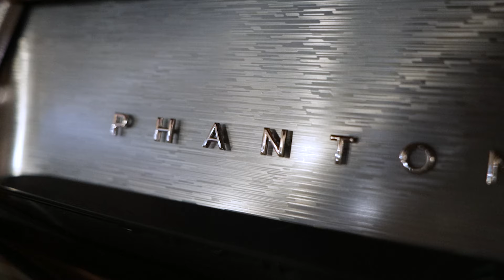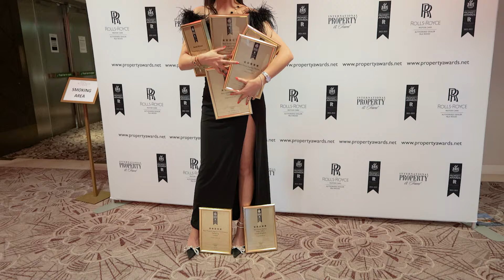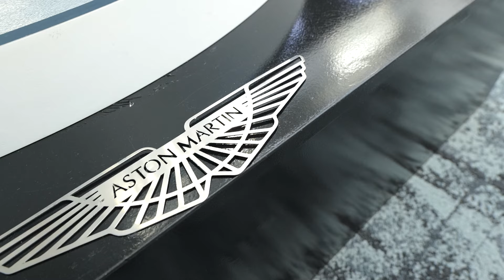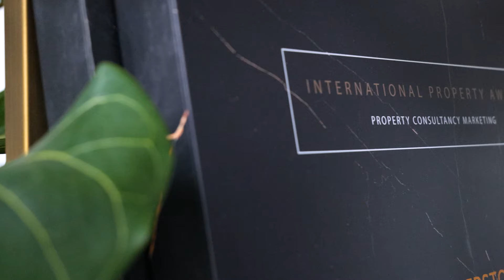WHAT happened at the International Property Awards 2022? Event SPONSORED by Rolls Royce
We are delighted to announce that the team Copperstones swept the awards once more at the International Property Awards 2022-23. Not just real estate agencies but numerous premium architecture, interior design, and real estate development companies were competing against each other to get accolade and recognition.

Being highly successful in the propertymarketing and propertyconsultancy field for the past few years in a row, we are delighted to see our hard work and determination paying off. Over half a billion £ worth of transactions this year alone also stand as a proof of our popularity and hard work.

Copperstones remained successful in the following categories:

⭐Best Property Agency / Consultancy Marketing London
⭐Best Property Agency / Consultancy Marketing United Kingdom
⭐Best Estate Agency Marketing London
⭐BEst Estate Agency Single Office London
⭐Best Estate Agency Single Office United Kingdom
⭐Best Lettings Agency London
⭐Award Winner Property Agency / Consultancy London
⭐Award Winner Estate Agent London - Mr. Sajid Bashir

Gala Dinner Event of International Property Awards held on November 11, 2022 at the Lancaster Gate Hotel, London, where team Copperstones was bestowed with awards for outstanding performance in London real estate market.

The awards have been sponsored by Rolls Royce and we cannot wait to show you our experience!